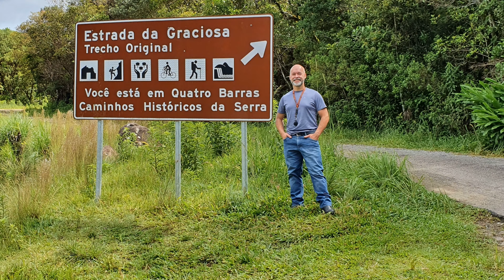Estrada da Ribeira - BR-476 (Rastro da Serpente) Parte 2/2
O destino hoje é a pequena Adrianópolis-PR, marcada no passado por tantas tragédias, segue se reconstruindo, segue se reinventando. Percorrendo  as curvas da BR-476 (trecho Paraná), desfrutei de lindas paisagens e belas curvas. Curvas essas que são o terror de alguns motociclistas. Ou você as ama, ou você as odeia. Foi um passeio fantástico num belo dia de sol.